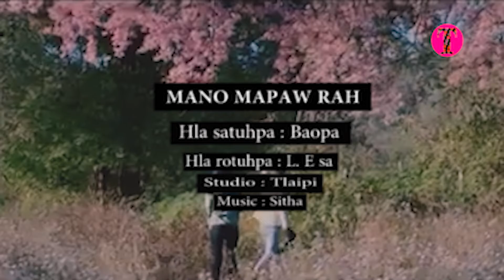Mara Hla..Mano Mapaw Rah..Baopa